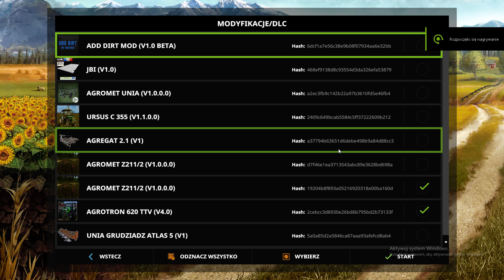Farming Simulator 2017 wykopki 4